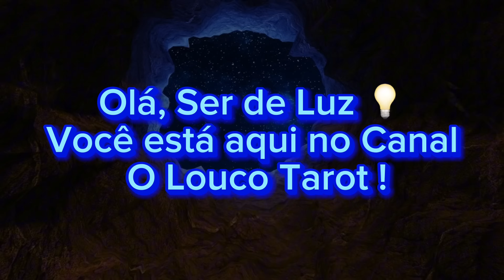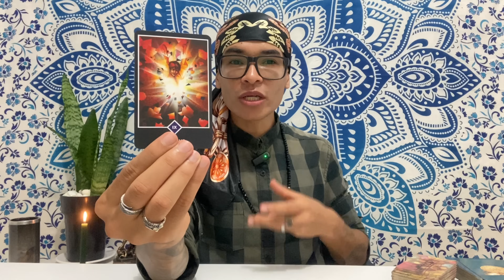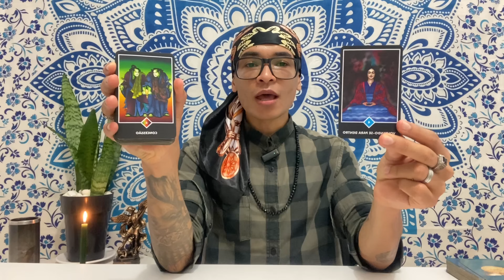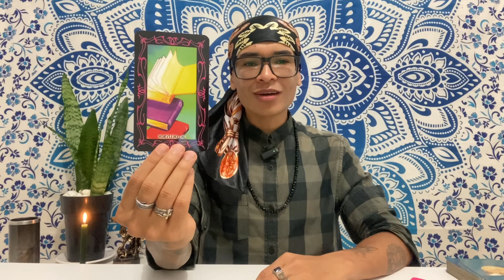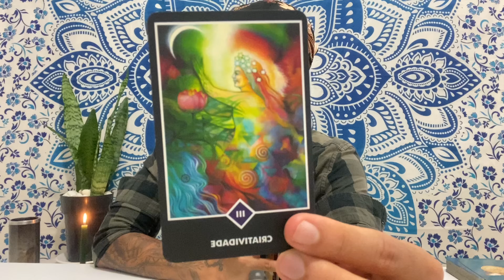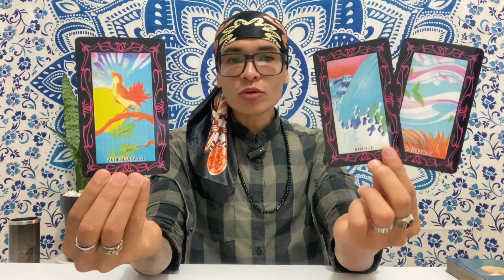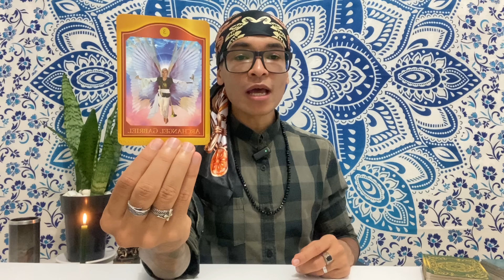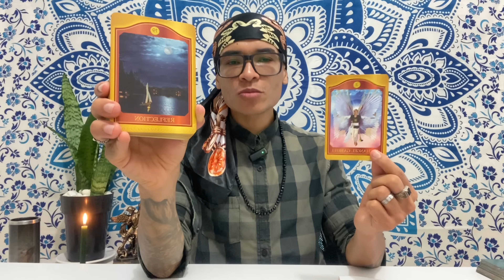♌️LEÃO/JAN24☀️ARCANJO GABRIEL VAI TRAZER A PEÇA CHAVE PARA ESSE JOGO VIRAR 🔥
🌿ADQUIRA JÁ MEU E-BOOK DE BANHOS ENERGÉTICOS PARA VOCÊ E PARA SUA FAMÍLIA

Gratidão pela sua presença aqui 💛